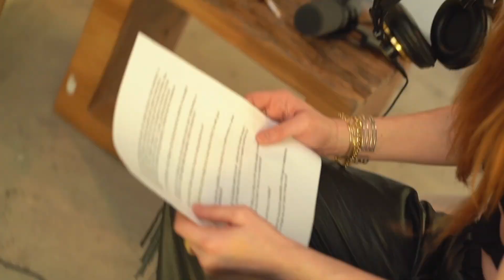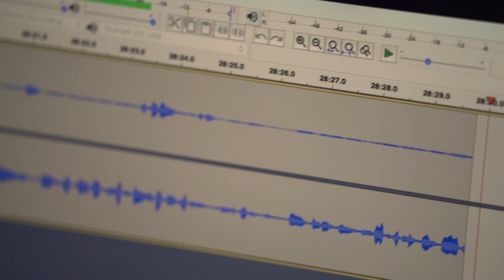Modeling, Motherhood, and Beyond: Vita Sidorkina's Inspiring Journey at The Zingg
Former Victoria's Secret model, Vita Sidorkina, takes us on a journey as she opens up about life, family, and the vibrant Miami lifestyle. Join us for an inspiring and candid conversation on The Zingg, where we delve into Vita's transition from the runway to motherhood and explore topics like diversity in the fashion industry and overcoming eating disorders. Get ready to be empowered!

Make sure to follow @eglantinazingg and @vitasidorkina for more inspiring content. Don't miss this episode of The Zingg, available now on YouTube and your favorite podcast platforms!"

The Zingg

Direction: Eglantina Zingg | Ricardo Antequera

Executive Production: Eglantina Zingg | Ricardo Antequera

Assistant Producer: Gabriel Soto

Guest: Vita Sidorkina

Video Editing: Ton Gomes

Styling: Liandra

Studio: skep360